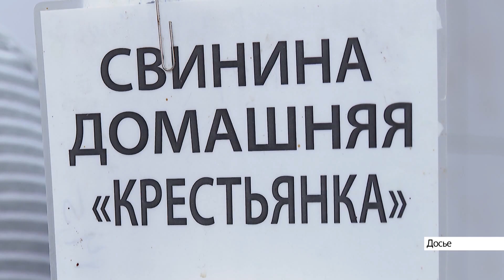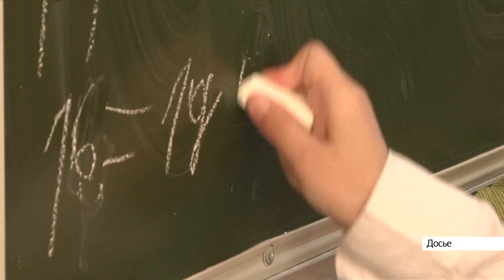Выпуск новостей в 6:20, 11 ноября 2021 года